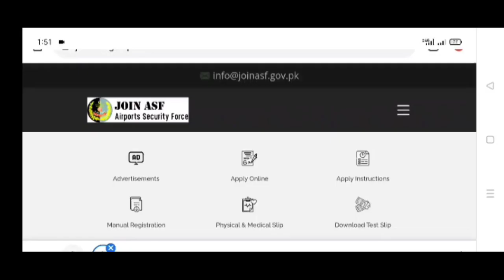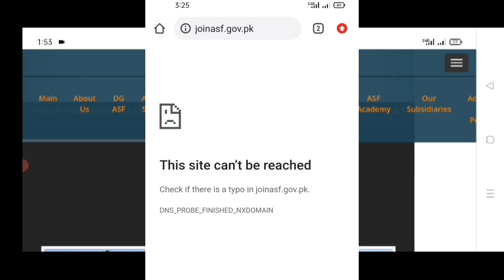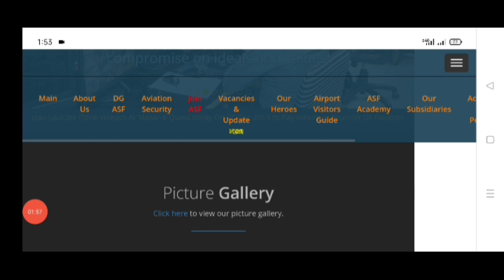Asf written test message start 2022|| Asf download Asi & Corporal written test slip 2022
ایئر پورٹ سیکورٹی فورس کی جانب سے اے ایس آئی اور کارپورل کے ریٹن ٹیسٹ کے میسج ملنا شروع ہو گئے ہیں

ریٹن ٹیسٹ میسج کن لوگوں کو کیے جارہے ہیں مکمل انفارمیشن جانئے

ریٹن ٹیسٹ سلپ ڈاؤن لوڈ کرنے کا مکمل طریقہ کار جانئے اس ویڈیو میں